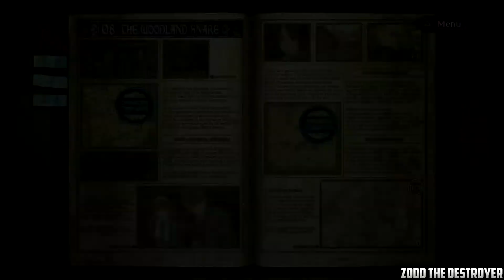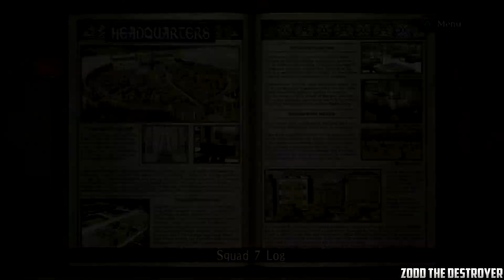Valkyria Chronicles Remastered : Playthrough : Part 25